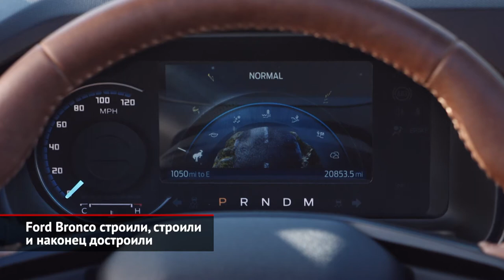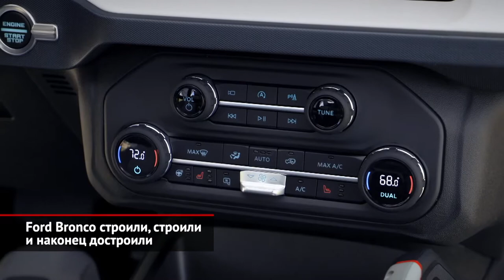Ford Bronco строили, строили и наконец достроили | Новости с колёс №1005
Ford, наконец, выкатил главную новинку этого года — классический внедорожник Bronco. Другого такого долгостроя современный автопром, пожалуй, не припомнит! Ведь концепт машины показали аж шесть лет назад.

Технически Bronco вырос из пикапа Ranger. У него рамная конструкция, неразрезной мост сзади, но независимая подвеска спереди. Дорожный просвет — больше 20 сантиметров, притом фирменный лифт-комплект задуман изначально. Так, прямо на заводе могут быть установлены грязевые шины внешним диаметром 35 дюймов, к которым прилагается доработанная подвеска. В итоге дорожный просвет дополнительно возрастает до 30 сантиметров.

Вопреки американским традициям, Ford передумал делать ставку на прожорливые многолитровые атмосферники. Под капотом Bronco может стоять только один из двух турбомоторов — на четыре или шесть цилиндров.